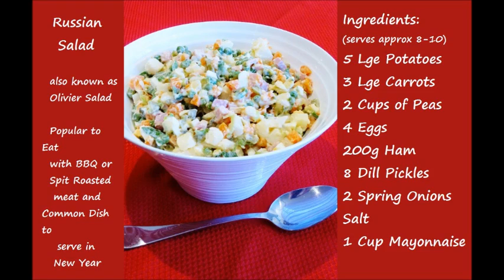How to Make a Russian Salad from Loretta's Kitchen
FOR THE WRITTEN VERSION OF MY RECIPES PLS VISIT MY FACEBOOK

The Russian Salad (also known as Olivier Salad) is a potato/vegetable salad popular to eat with BBQ or spit roasted meat and commonly served at New Year Celebrations. It makes a wonderful alternative to the traditional potato salad that is usually served.

Thanks from Loretta's Kitchen